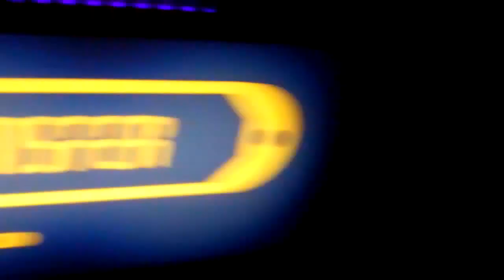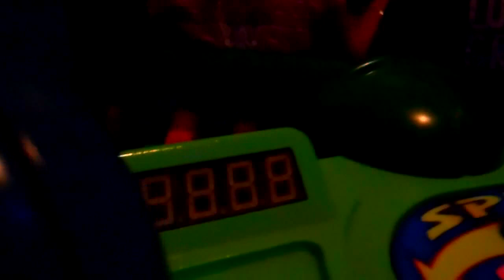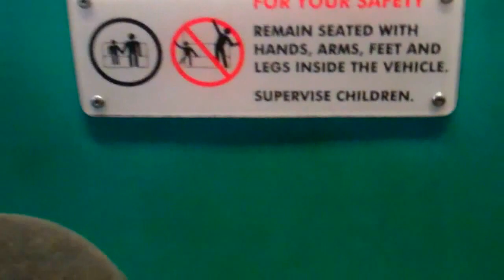Walt Disney World trip 2012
Highlights from my trip to Disney World with the Skinner family!